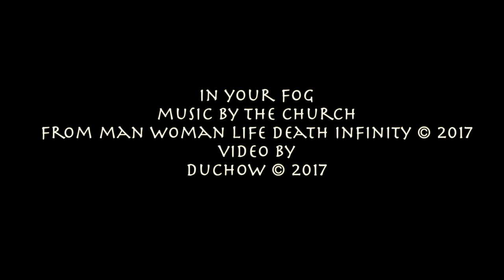In Your Fog the church